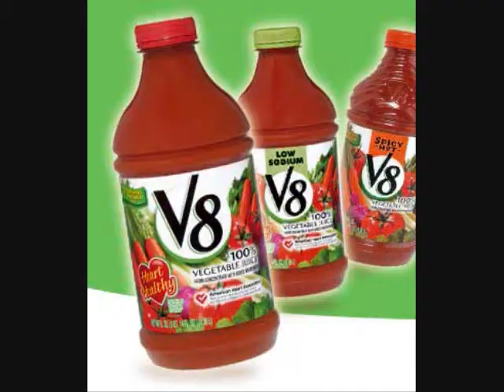Freak Show 3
This is the third video in the Freak Show Series...

this one has more actors
and IT IS SUPPPOSSSEDDDD TOOO BEEE RANDOOMMM!

SONGS
"WE LIKE TO PARTY"
"I GOT IT FROM MY MOMMA"
"ANIMALS"
"LOLLIPOP"
"BOJANGLES"
"LOSE CONTROL"
HOLLABACK"
FRIKITONA"
I AM NOT TAKING CREDIT FOR THOSE SONGS!